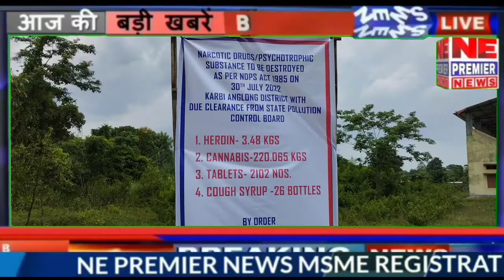NE Premier News30July22.drugs worth 2Crore,72Lakh 90 disposed by burning near chutiyanala playground